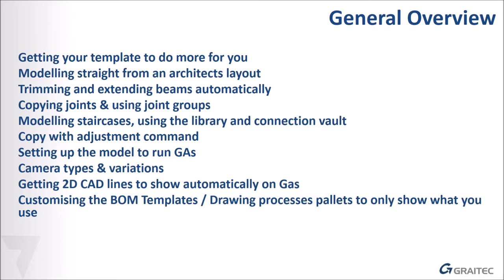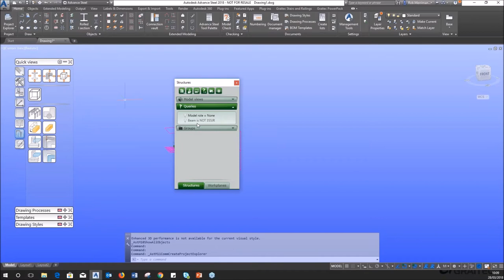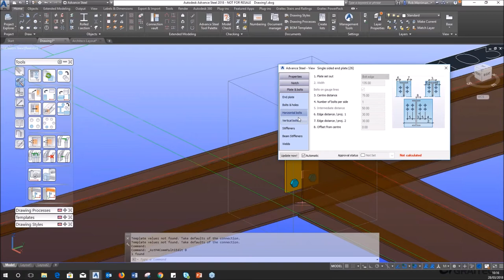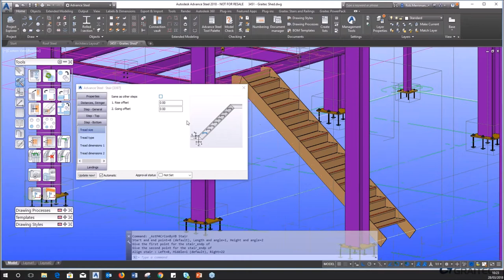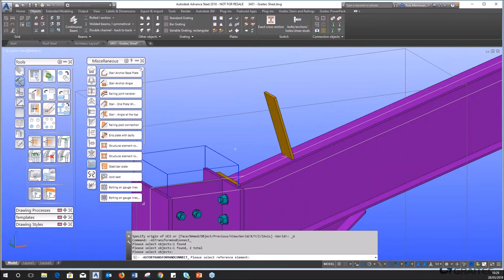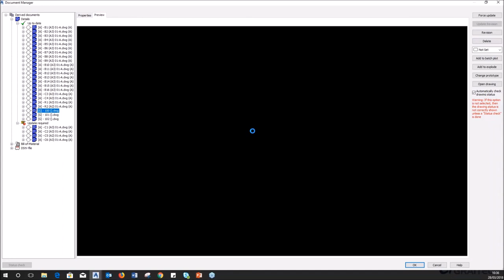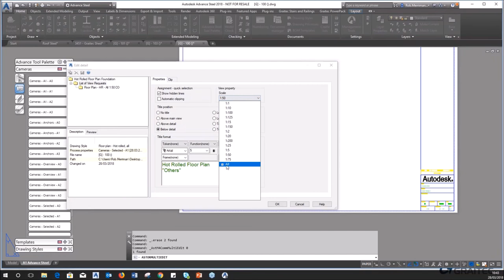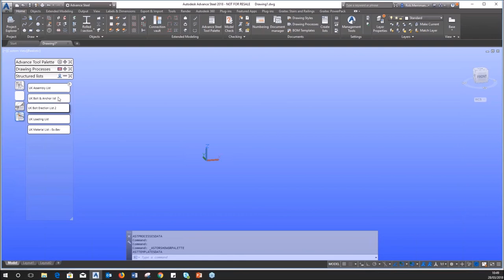Learn the Best Advance Steel Productivity Tips and Tricks from the Graitec Experts